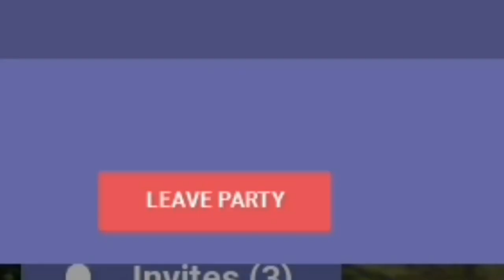nova atualização do BedWars 🛌🏹 [DOUBLES!]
Jogando BedWars em dupla pela primeira vez e vendo os novos mapas. BedWars 🛌🏹 [DOUBLES!]

BedWars 🛌🏹 [DOUBLES!]
E um jogo a onde você precisa destruir as camas do oponente, nele você consegue fazer espadas, armaduras, ferramentas, atualiza a sua geração de minerio e muito mais.

Seja rápido e proteja a sua cama para não ser destruida, assim que sua cama for destruida você não conseguira respawna e perdera o jogo. Contendo os minerios de ferro, diamante e esmeralda:

Ferro: com o ferro você consegue fazer blocos e fazer os equipamentos básicos, útil para fazer blocos fortes, usados para protege a sua cama e fazer pontes.
Diamante: você pode usa-lo para fazer melhorias, como na sua geração de minerios e muito mais..
Esmeraldas: Úteis para fazer armaduras e espadas de diamante, você pode usa-la para conseguir uma perola de teleport, fazer melhoria no seu arco e muito mais...

Se divirta jogando esse jogo sensacional!!